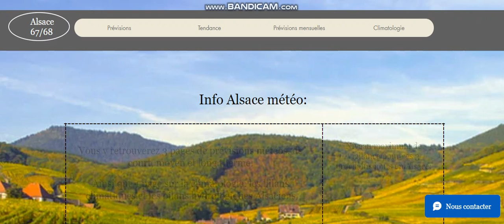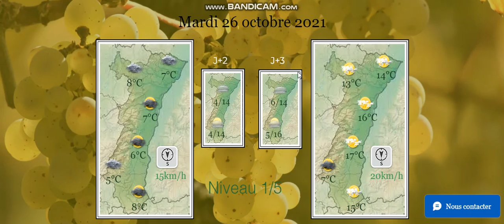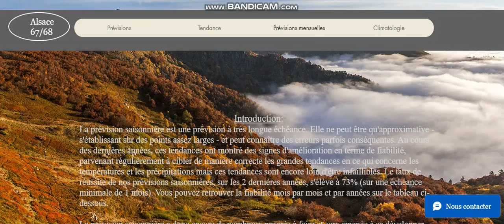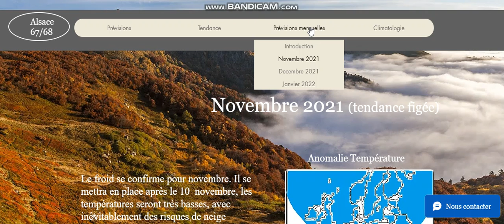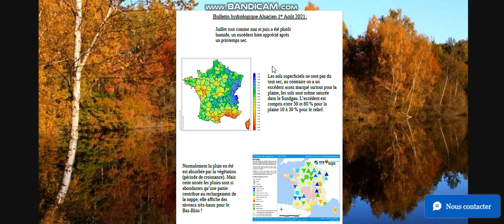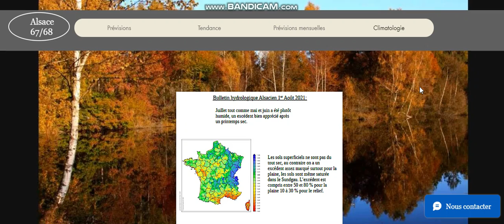Présentation de mon site